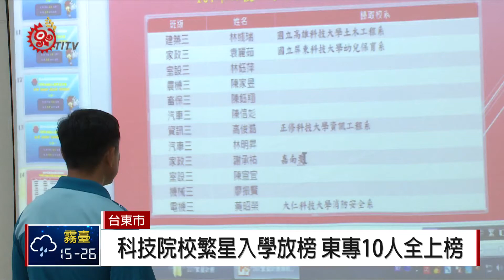科技院校繁星入學放榜 東專10人全上榜 2018-05-03 IPCF-TITV 原文會 原視新聞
繁星計畫入學名單5月3號放榜，國立台東專科學校高職部，參加科技院校繁星入學的10位學生也全都上榜，也有當地原住民學生名列其中。

同學們遺憾沒有考上第一志願學校，但校方表示，東部職校學生的技職成績相當優異，但學科能力普遍較弱，因此繁星計畫就成了東部學生進入科大的最佳管道，雖然近年外界批評大學繁星入學管道浮濫，卻也讓東部學生有發揮專才的機會。

校長強調，繁星計畫應增加東部入學名額，讓更多原住民學生有機會就入技職教育，在專業領域上發揮長才。